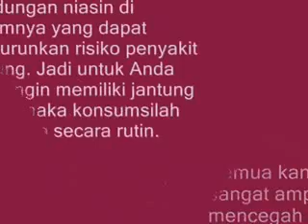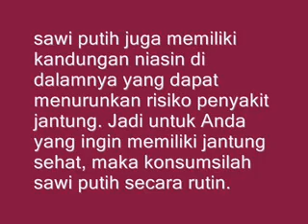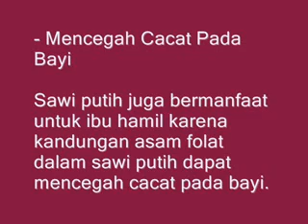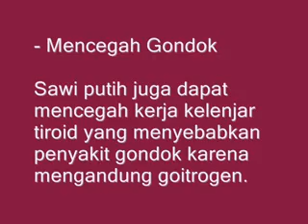MANFAAT SAYUR SAWI